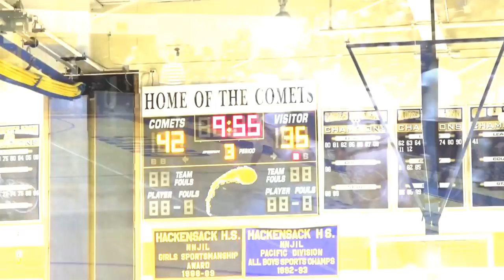MOVIE! Hackesack Vs. North Bergen - Atiba Taylor & BJ Salima, Abdallah Saleh! N1G4 Sectional Final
Hackensack defeats N.Bergen 87-63 for the North Jersey Group4 sectional championship. BJ Saliba (25) & @AtibaTaylor (20) combined for 45 points.